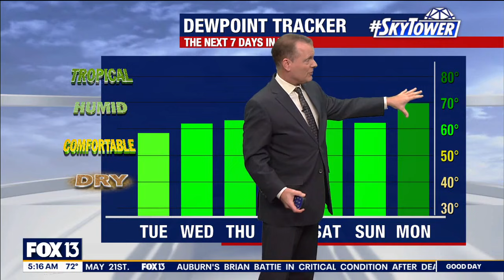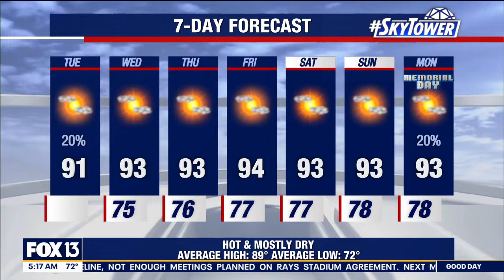Tampa weather | Staying hot and moderately humid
FOX 13 meteorologist Dave Osterberg has the latest forecast.